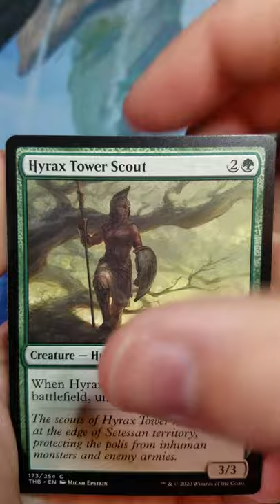Theros Beyond Death Booster Pack Opening 26 MTG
In today's Cothern Cards pack opening I crack a Magic: The Gathering Theros Beyond Death draft booster pack.